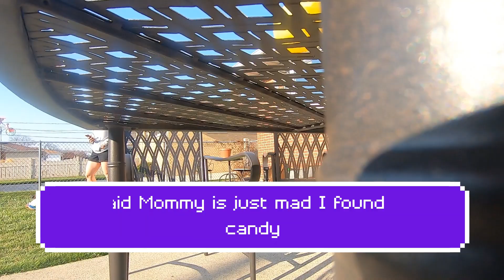Egg Hunt Practice with the Loaf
I am practicing for the big egg hunt tomorrow.  It goes about as well as you would expect.